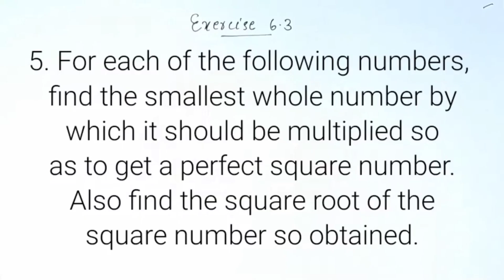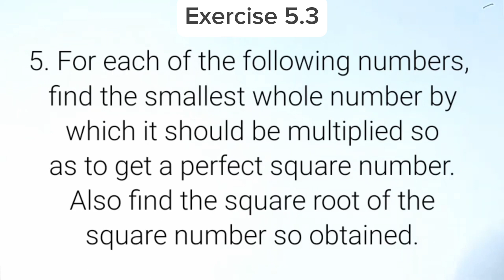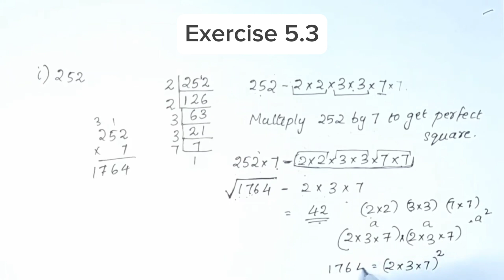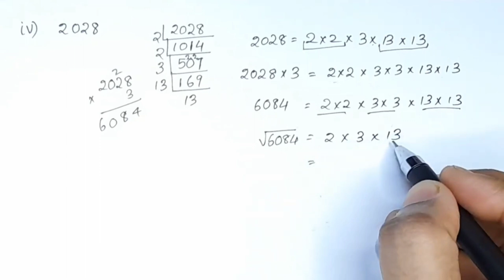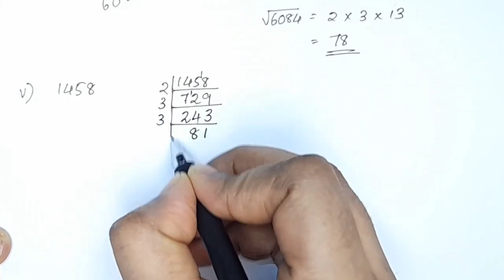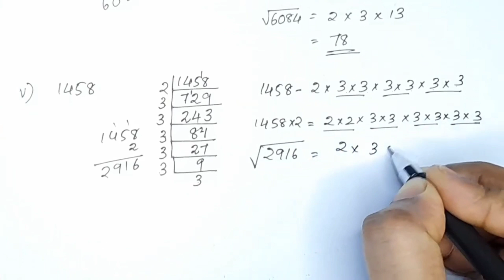Exercise 5.3 Q no. 5 (2023-24) CBSE Class 8 Maths Chapter 5 Square And Square Roots In Malayalam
Topics
1) cbse maths class 8
2) cbse maths class 8 chapter 6
3)cbse classes by grace jose
4) ncert maths solutions
5) square and square roots class 8 maths